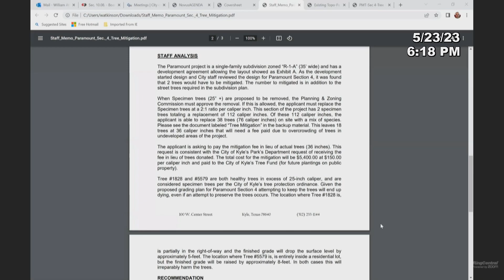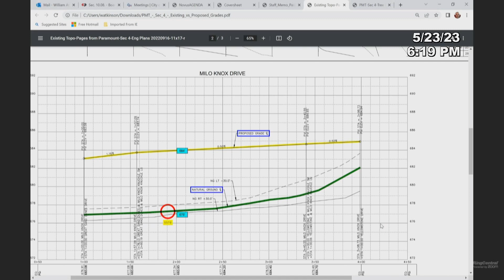Kyle Planning and Zoning Meeting - May 23 2023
PLANNING & ZONING COMMISSION REGULAR MEETING

1. [0:00] Call Meeting To Order

2. [0:07] Roll Call

3. [0:17] Citizen Comments
A. Citizen Comment Period. The Planning and Zoning Commission welcomes comments from Citizens early in the agenda of regular meetings. Speakers are provided with an opportunity to speak during this time period on any agenda item or any other matter concerning city business, and they must observe the three-minute time limit.

4. [0:44] Consent
A. Builder's First Source - Final Plat (SUB-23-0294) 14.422 acres; 1 commercial lot located along the southwestern intersection of CR 208 and IH-35.

Staff Proposal to P&Z: Approve the Final Plat.

B. Kyle Dentist - Site Plan (SD-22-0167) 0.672 acres; 1 lot located at 400 Wetzel.

Staff Proposal to P&Z: Approve the Site Plan.

5. Consider and Possible Action
A. [1:19] Consider a request by Brett Corwin of Intermandeco GP, LLC to remove trees associated with the Paramount Section 4 subdivision plans.

6. [8:02] Adjournment